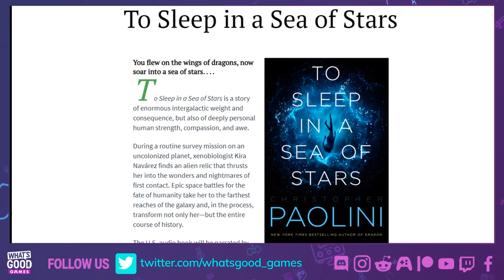Jennifer Hale Life Lessons - Ep. 190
Legendary voice actor Jennifer Hale joins Andrea and Britt for a special WGG Live! They run down the headlines of the weekend including the confusion around Xbox Series S, Ubisoft Forward highlights, and an update in the Apple saga. Then Jennifer takes your questions, chats about her upcoming audiobook To Sleep in a Sea of Stars, and lays down some great life lessons.

Chewy's Godson
Alex Rigopulos
Faris Attieh
Mohammed Mohammed
Justin Foshee
Marcus Brown
Punkdefied
Califorunicated

Timestamps:
:15 Welcome to the show!
4:55 Xbox Series S will not run Xbox One X enhanced versions of certain games
13:55 Ubisoft Forward mini recap
17:40 GUESS WHAT? Epic and Apple are still fighting
19:39 Let’s talk to Jennifer Hale!